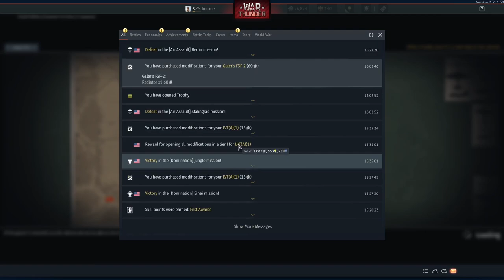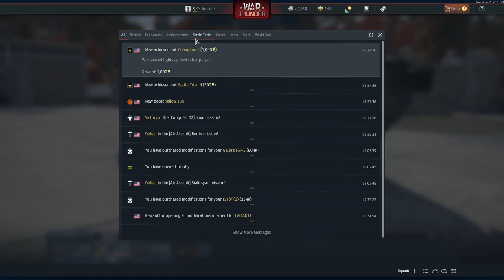War Thunder (PC) - #3, Arcade Battles, Air Assault...